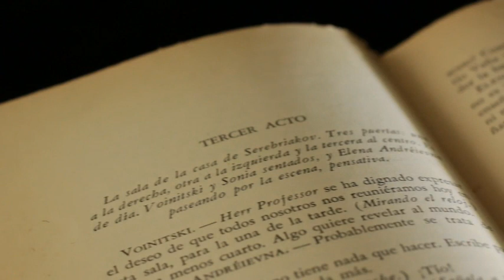Lecture : Train d'Enfer Pour Ange Rouge - Franck Thilliez #2 l'autopsie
Bienvenue dans cette lecture.
Train d'enfer pour ange rouge

Lien du livre

Besoin de mes services pour une lecture ?

Lien audible pour des lectures professionnelles :
Cliquez ici pour le lien offre d'essai 1 mois gratuit

Cliquez ici pour le lien offre d'essai Amazon Prime Vos Deux premiers livres audio gratuits (Offre spéciale membres Prime)

0:00 Introduction
0:00:25 Suite
0:25:49 Fin de la lecture